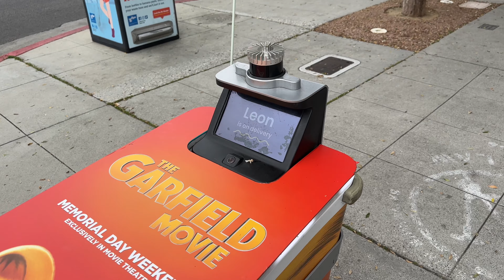Guess who is here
Day 2 in Los Angeles. Keeping busy around town.